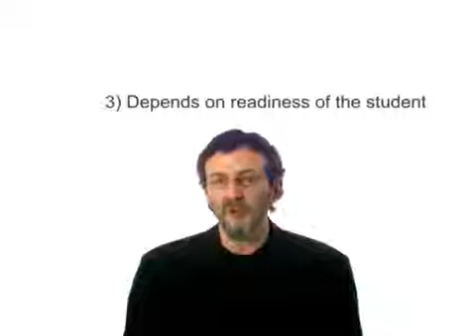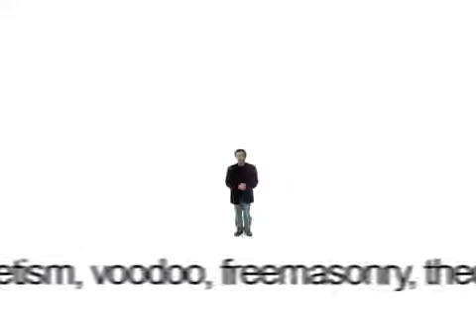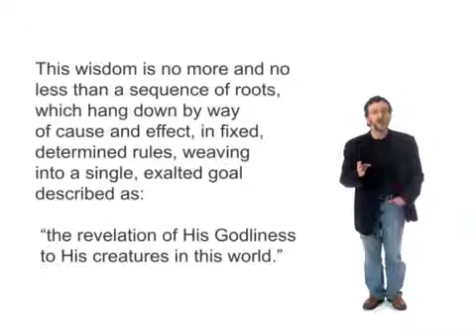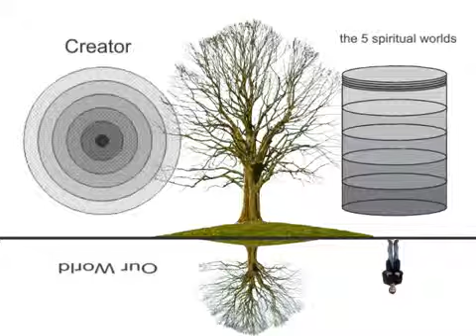What is the Essence of Kabbalah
Kabbala er omgitt av forvirring, legender, myter og feilaktig fremstilling da autentisk Kabbalah har vært skjult i tusener av år.